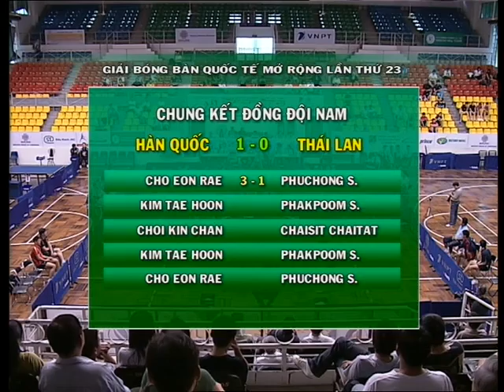Golden Racket Tournament 2009: Sang Mu vs ThaiLand part 2